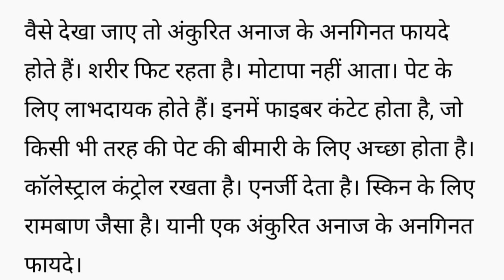Sprouts dosa recipe | high protein mixed Sprouts dosa | healthy breakfast weight loss sprouts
Your query :- How to make sprouts dosa
Healthy breakfast ideas
Weight lose dief recipe
Protein rich breakfast
Sprouts dosa ingredient
Anupamaa:Anupama to throw
Gobi ka pratha vlog
breakfast ideas
ऐसे बनाएंगे दलिया खिचड़ी तो सब उंगलियां •••
इडली रेसिपी | सूजी और हरी सब्जियों से •••